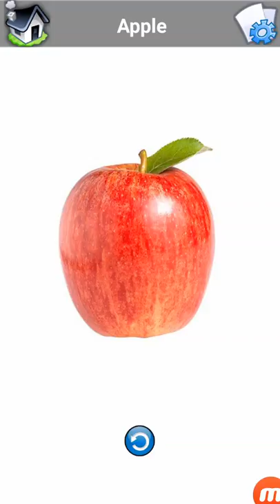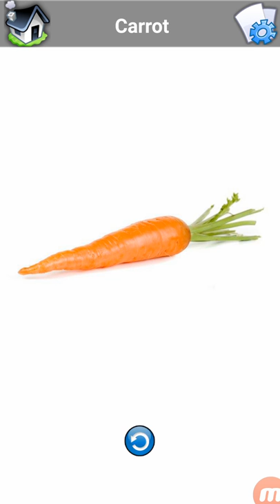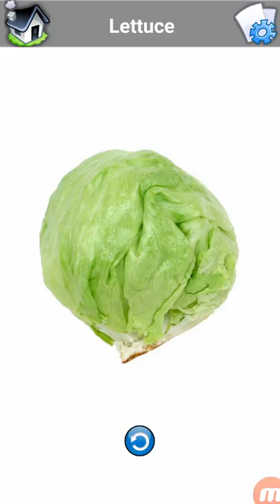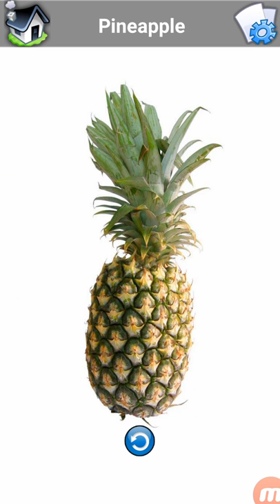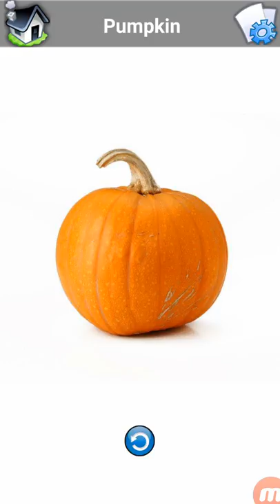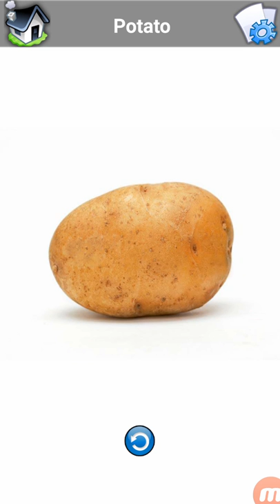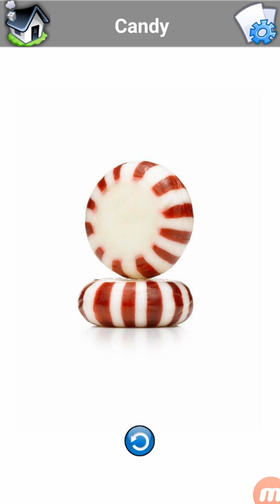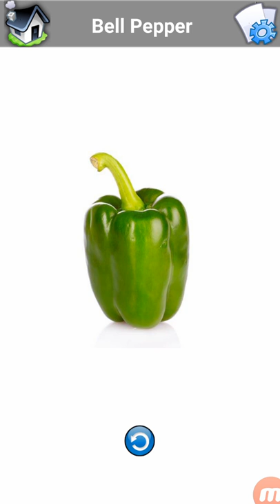online education English teaching Food